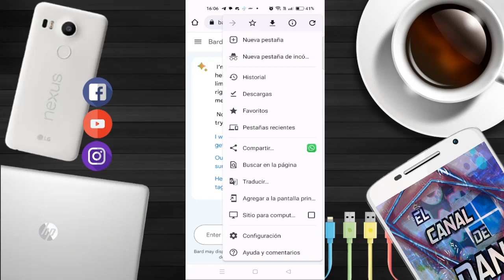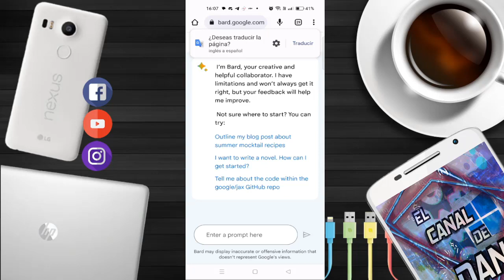COMO PONER GOOGLE BARD COMO UNA APLICACION DE ANDROID SIN INSTALAR NADA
En este video te traigo una alternativa a chatgpt llamada google bard